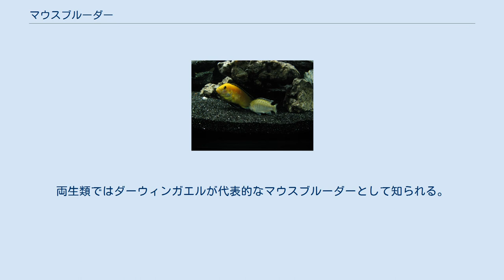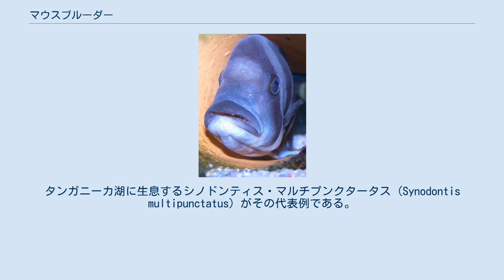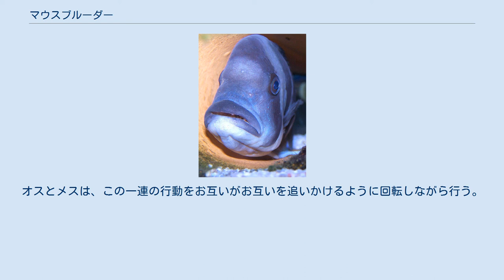マウスブルーダー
口内で稚魚を育てているメスのキフォティラピア・フロントーサ マウスブルーダー (mouthbrooder) とは一定期間親が子を自らの口の中で育てる種類の生物のこと。
またそのような形態をマウスブルーディング (mouth brooding) または口内保育と呼ぶ。
両生類ではダーウィンガエルが代表的なマウスブルーダーとして知られる。
魚類では淡水魚・海水魚問わず様々な種類の魚がそれぞれ異なる進化の過程で口内保育を行うようになり、その保育形態もいくつかのパターンに分かれる。
 一般に魚類や両生類では、小さく無防備な卵、仔稚魚の時期に他の動物に捕食されやすいため、親魚にまで成長できる個体数は限られる。
ある程度以上の数の子孫を残すための繁殖戦略としては、できるだけ多くの無数の卵を産み散らかす方法（例：マンボウ）や、比較的少数の卵を産んで、それを親が守ったり世話をする方法（例：トミヨ、ディスカス）等がある。
マウスブルーダーは後者の最も発達した例の一つである。
口の中に卵があれば、外敵に卵を食べられる恐れはなく、仔魚になってからも、周辺に危険が迫ると口の中に隠れることで、捕食される確率は大幅に下がる。
ただし、卵および子供の総量は親の口腔内部の大きさで制限される。
また、親はその間の採餌が困難になる。
 托卵する魚の中にはマウスブルーダーに托卵することにより自身の卵を守らせ、そして托卵した魚の稚魚を餌に成長していくものもいる。
タンガニーカ湖に生息するシノドンティス・マルチプンクタータス (Synodontis multipunctatus) がその代表例である。
 マウスブルーダーには、大きく分けて、 などがある。
 さらに口を使って稚魚を育てる親は、 などがいる。
 卵と誤信してエッグスポットに口を近づけるL. caeruleusのメス マラウィ湖産のシクリッドの繁殖行動は、特徴的である。
メスは産卵後、敵に狙われないよう、直ちに卵をくわえる。
一方、ペアとなったオスはメスの眼前に自らの尻ひれをつきだす。
この尻ひれには、「エッグスポット」と呼ばれる卵と同じような外見の斑点があり、メスはこれも卵と思い口にくわえようとする。
このとき、オスは放精し受精が行われる。
オスとメスは、この一連の行動をお互いがお互いを追いかけるように回転しながら行う。
この行動は、ペアさえ形成されれば、水槽内でも容易に観察可能である。